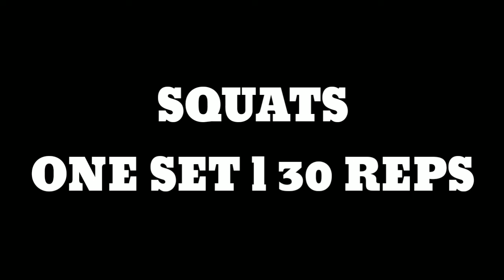DAILY WORKOUT ROUTINE: DAY 2 -ABS+CARDIO(Vlog22)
Welcome back ulit mga kabords ito napala ang abs and cardio exercise kong paano gawin at for Beginners lang gaya koh. panoorin nyolang to nang buo.